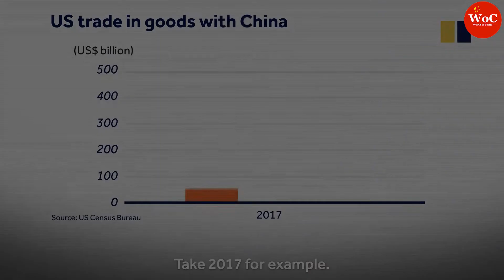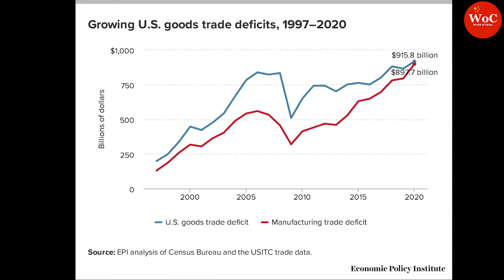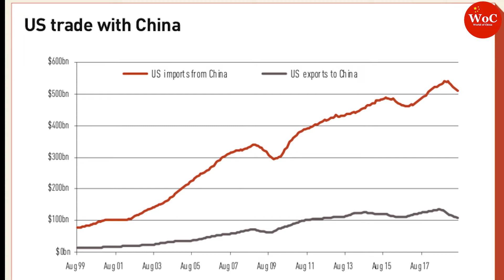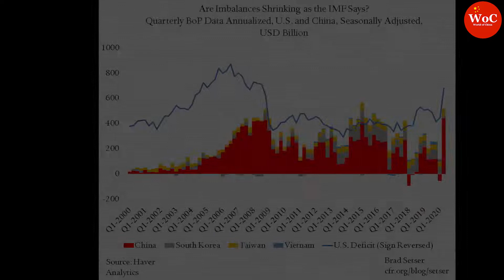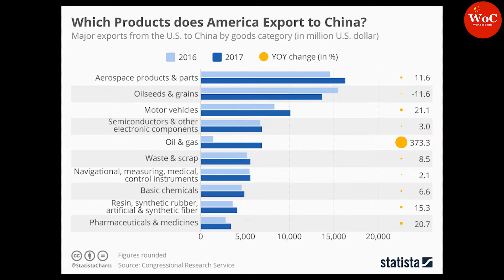USA wants to cooperate with China again | This is how China react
The trade war between China and the USA is a well known to the world.
Their mutual trust faded away a long ago and the situation was getting more critical with their recent trade war. Nobody thought any change of mind or predict any positive approach from both of the side. We believed, it was going to be like this for a long.
But breaking all propaganda and prediction, the USA seems to have a change of mind and want to cooperate with China!